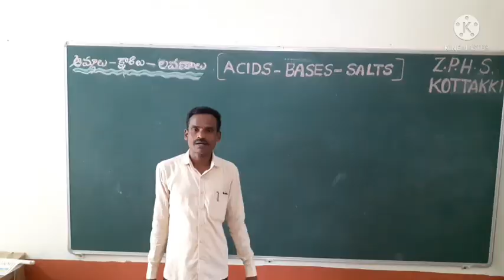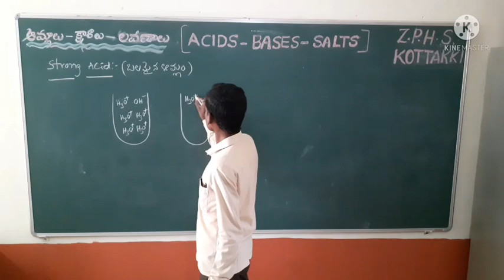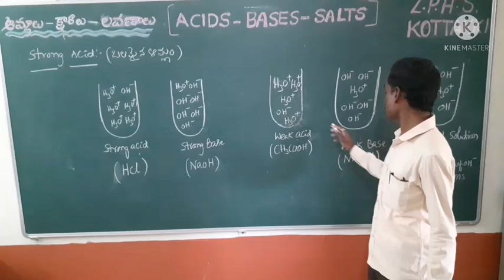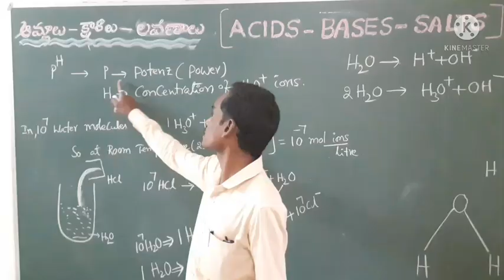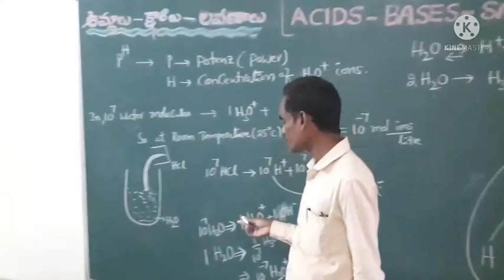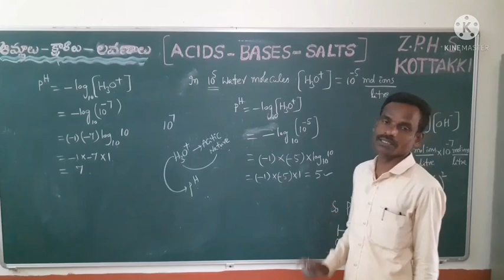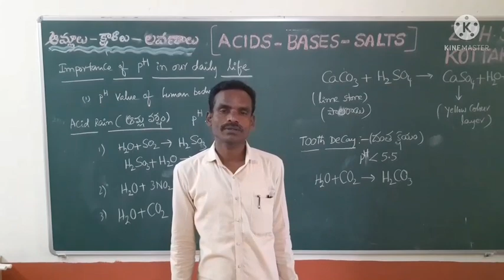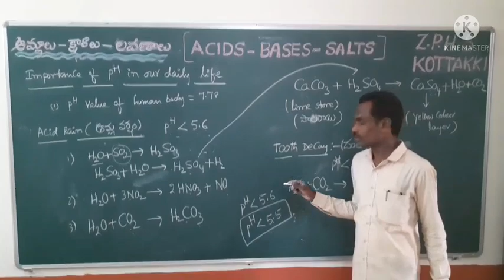Acids, Bases, Salts(అమ్లాలు,క్షారాలు, లవణాలు ) // PART-2 // 10TH CLASS - PHYSICAL SCIENCE